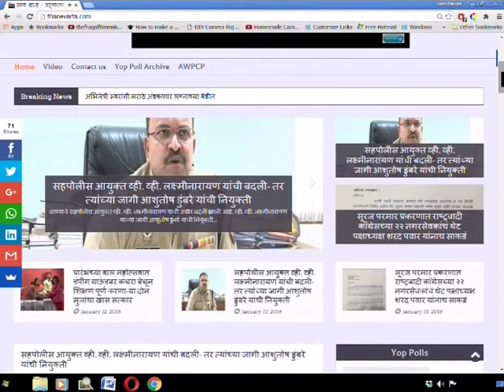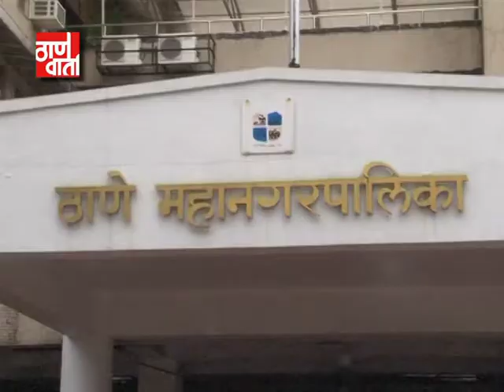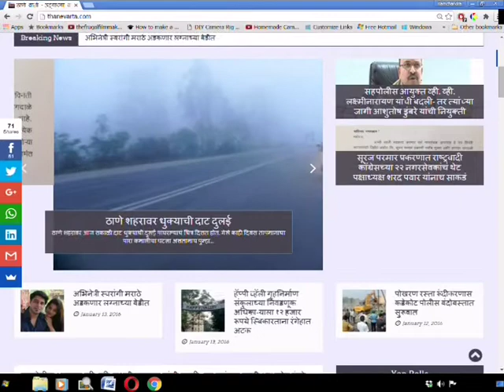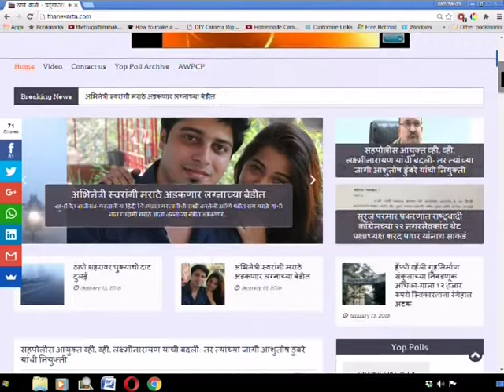Thanevarta as on 17th October 2017